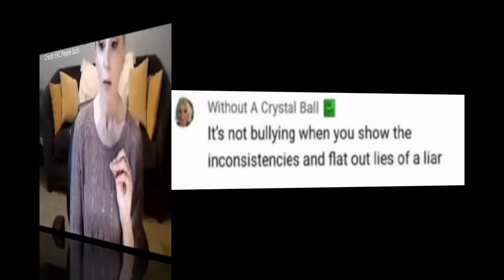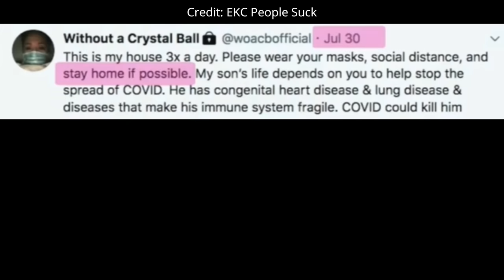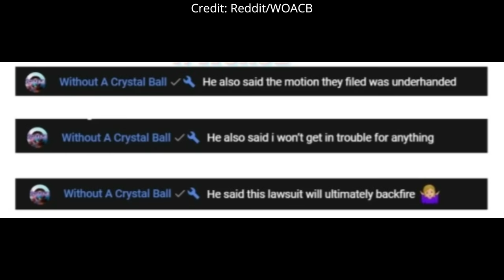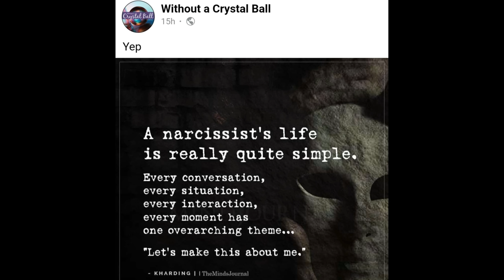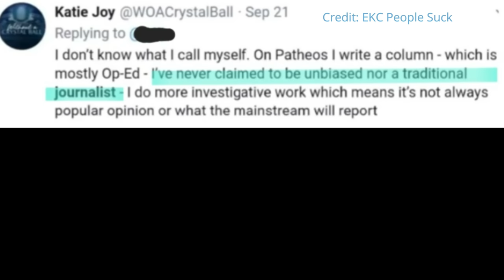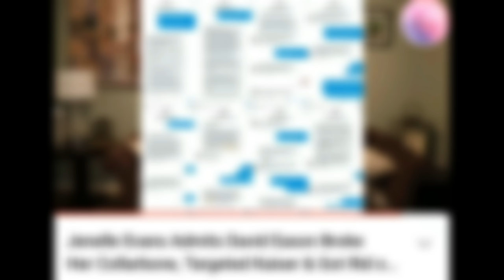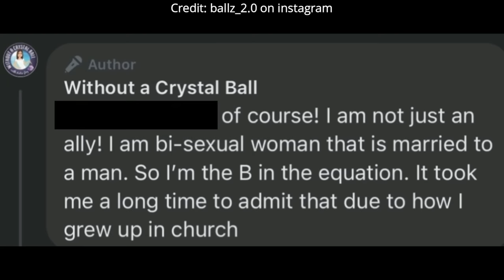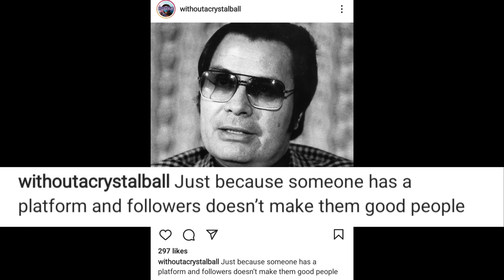Katie Joy - Queen of Hypocrisy | Without a Crystal Ball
Please do not send any hate directly to KJ. Let’s just laugh at her ridiculous antics.

I normally don’t like to make fun of other people but in my opinion, this woman is mean, has exploited victims for her own financial and personal gain, she repeatedly mocks women on how they look or do their makeup, and has been sued multiple times for defamation.

A lot of the clips in my KJ videos have come from Penelope Harris and Llama Girl on Twitter. Thank you both for your hard work!

• If you'd like to buy her a coffee, you can

I try my best to give credit to other clips I use that I have not taken directly from KJ’s YouTube or Instagram. I try to avoid directly watching her platforms as much as I can.